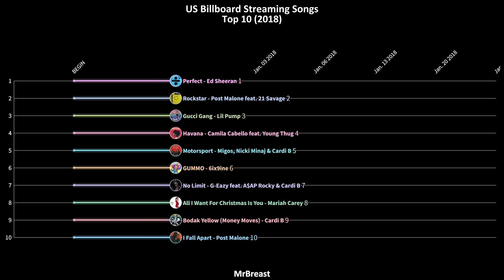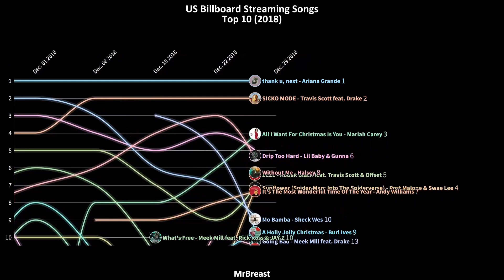US Billboard Streaming Songs - Top 10 Chart History | 2018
The Streaming Songs chart is released weekly by Billboard magazine and lists each week's top streamed radio songs, on-demand songs and videos on leading online music services in the United States. The chart represents one of the three components, along with airplay (Hot 100 Airplay) and sales (Hot Digital Songs and Hot Singles Sales), that determine the chart positions of songs on the Billboard Hot 100, which ranks the most popular songs in the United States.

#1's
1. Perfect - Ed Sheeran
2. rockstar - Post Malone feat. 21 Savage
3. Finesse - Bruno Mars & Cardi B
4. Havana - Camila Cabello feat. Young Thug
5. God's Plan - Drake
6. Nice For What - Drake
7. This Is America - Childish Gambino
8. Yes Indeed - Lil Baby & Drake
9. All Mine - Kanye West
10. Lucid Dreams - Juice WRLD
11. SAD! - XXXTENTACION
12. Nonstop - Drake
13. In My Feelings - Drake
14. Lucky You - Eminem feat. Joyner Lucas
15. I Love It - Kanye West & Lil Pump
16. Mona Lisa - Lil Wayne feat. Kendrick Lamar
17. Drip Too Hard - Lil Baby & Gunna
18. ZEZE - Kodak Black, Travis Scott & Offset
19. thank u, next - Ariana Grande

billboard chart history, billboard hot 100, hot 100, billboard charts, charts